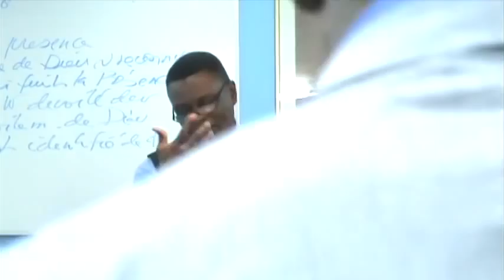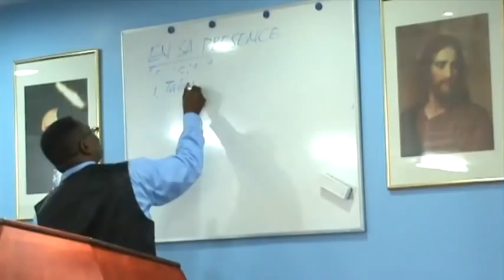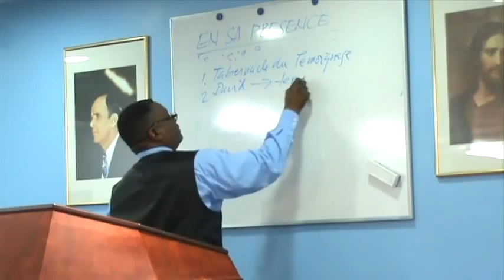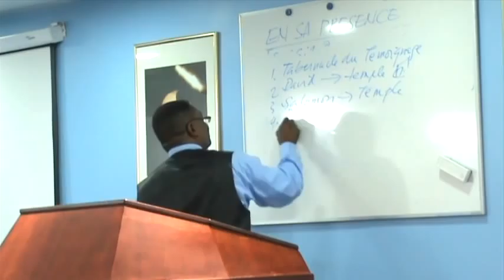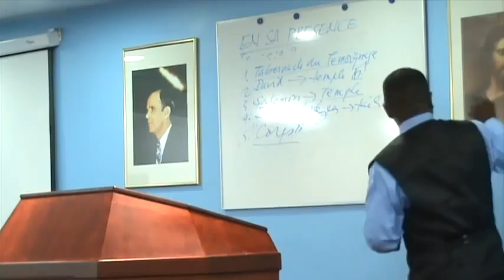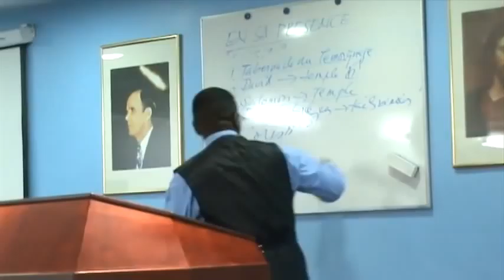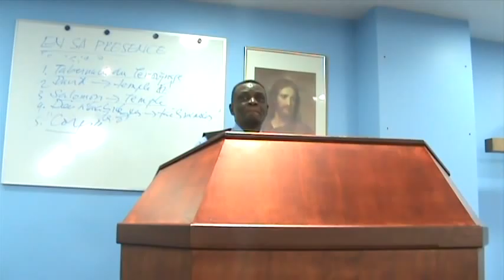Pst Joseph Kazadi, LES VERITABLES ADORATEURS,( EN SA PRESENCE )